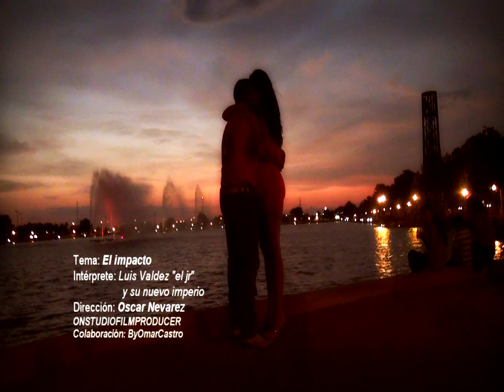LUIS VADEZ EL JR - EL IMPACTO - VIDEO OFFICIAL - (ESTRENO) Con BYOMARCASTRO 2012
descargalo aki mini disco 2012